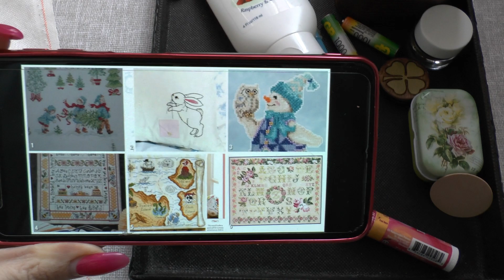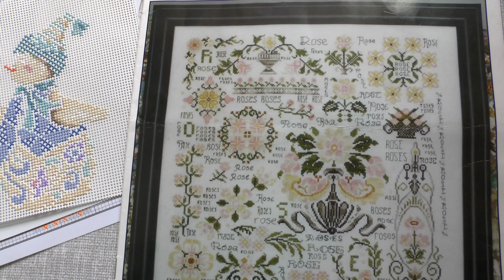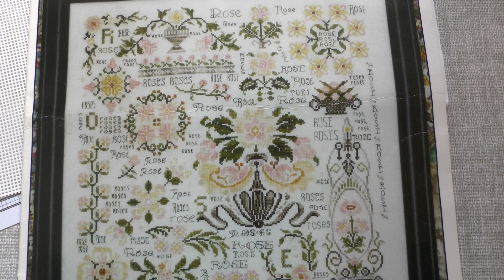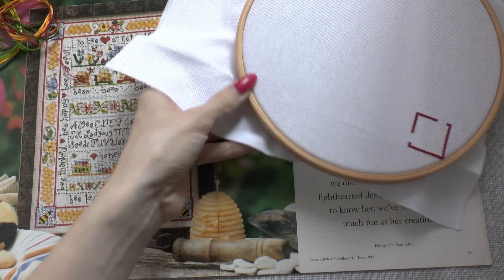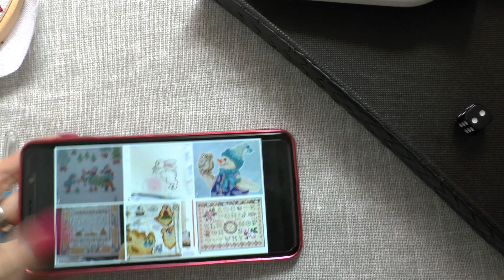57. Вышивальная неделя 27 мая - 2 июня 2019.